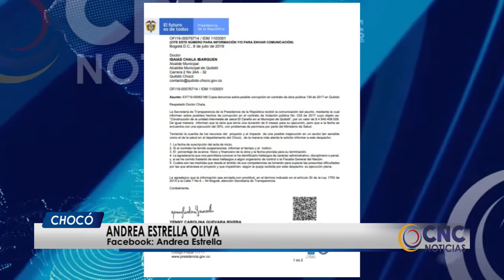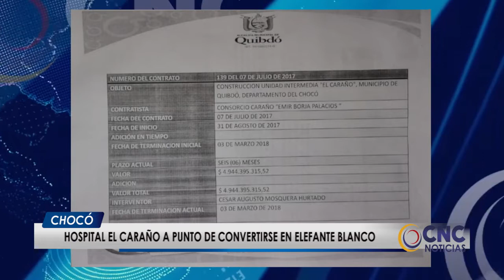Hospital el caraño a punto de convertirse en elefante blanco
Un escándalo se desató en Quibdó chocó tras la captura de alcalde por señalarlo la fiscalía como responsables de presuntas irregularidades en la contratación para la construcción de un hospital de primer nivel en uno de los sectores más vulnerables de la ciudad.